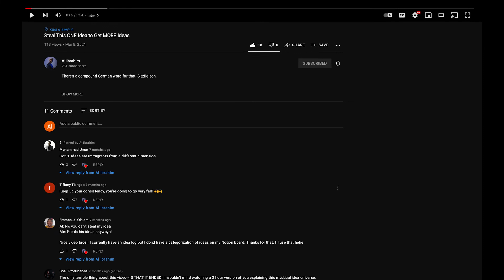Why are breakups so painful?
Why are breakups so painful? And why is it almost certainly a bad idea to get back with your ex?

# RELEVANT LINKS

0:00 - Intro
0:25 - How Grooves form
1:44 - Why most relationships end
2:06 - Why rebounds exist
3:09 - Why getting back with your ex won't work
3:42 - What healing looks like
4:04 - A note on analogies
5:02 - Outtake

My name is Al Ibrahim, and I’m writer, photographer, filmmaker, and an all-round creative enthusiast currently living in Kuala Lumpur, Malaysia.  I write about creativity, relationships, personal development, and other ideas I find interesting on my blog. And my films are mostly concerned with love, loss, and longing.